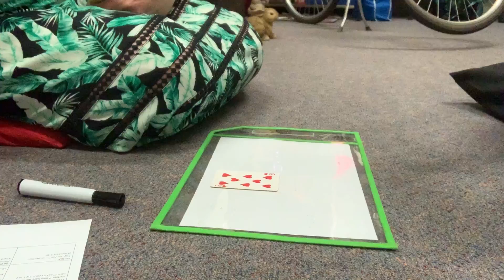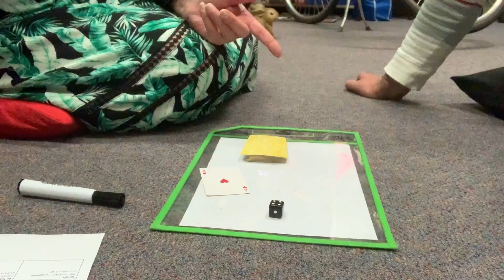Friday Funday Maths - Card Identification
Row 2 of card games on second page